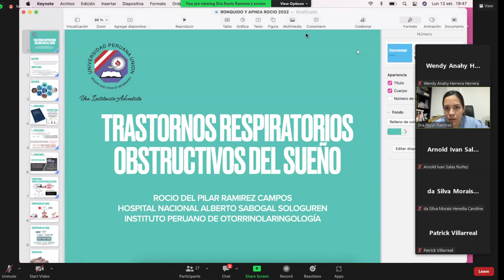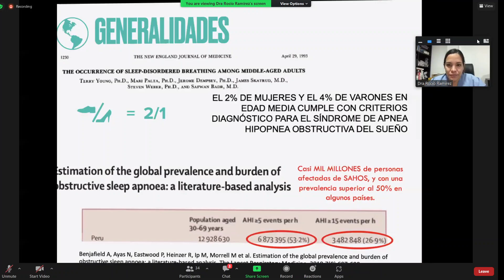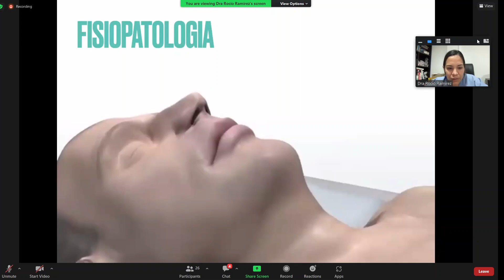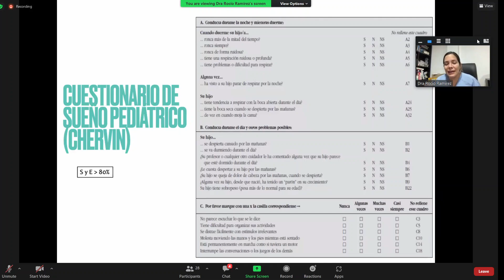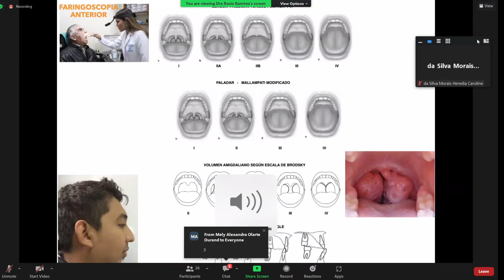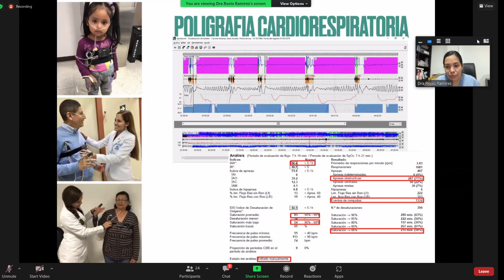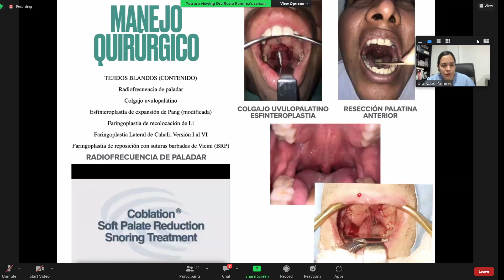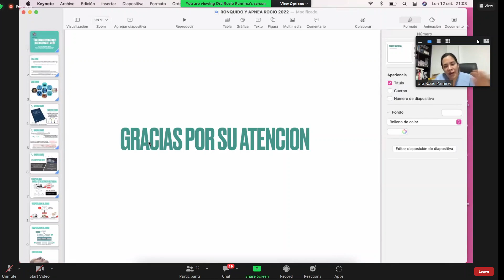Clase 17 (otorrino): Transtorno respiratorios obstructivos del sueño